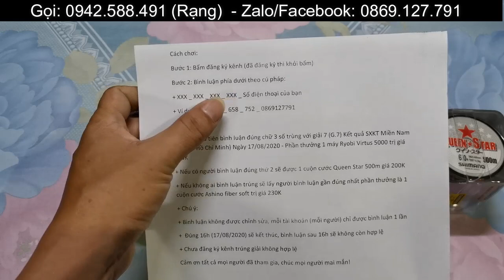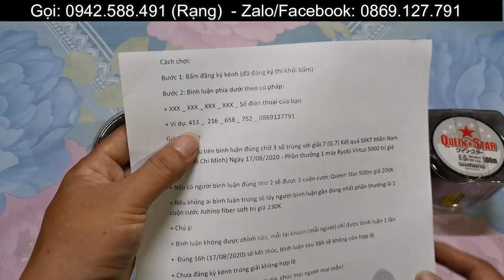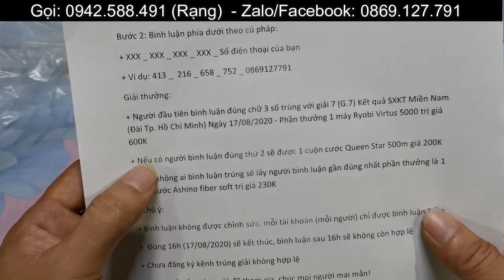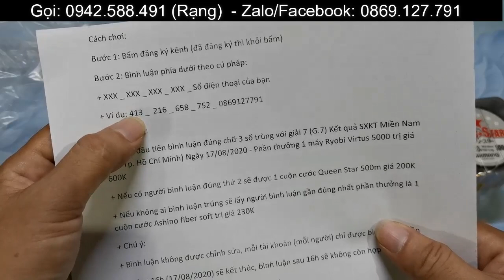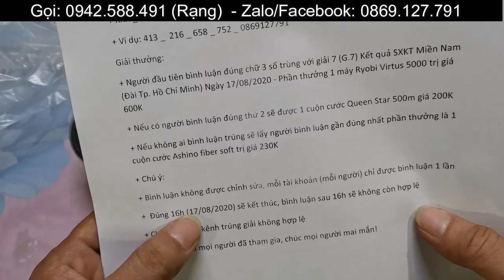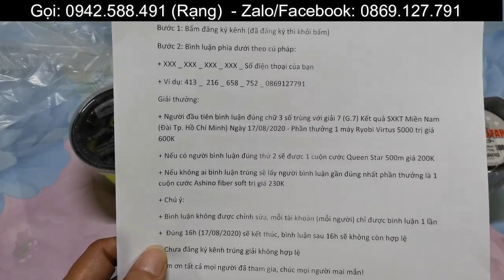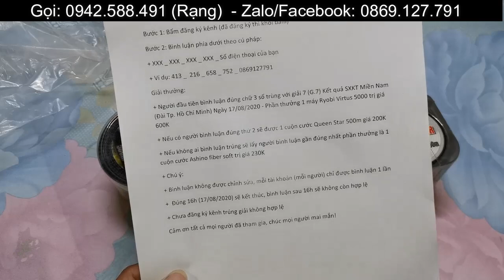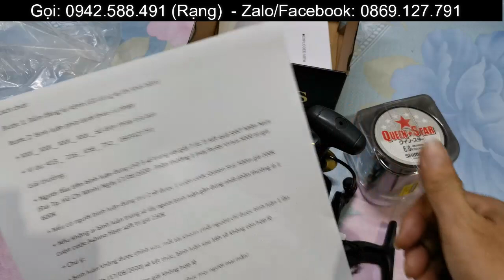Mini Game Hoàn Toàn Miễn Phí Với Giải Thưởng Có Giá Trị Cao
Cách chơi:
Bước 2: Bình luận phía dưới theo cú pháp:
+ XXX _ XXX _ XXX _ XXX _ Số điện thoại của bạn
+ Ví dụ: 413 _  216 _ 658 _ 752 _ 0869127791
Giải thưởng:
+ Người đầu tiên bình luận đúng chữ 3 số trùng với giải 7 (G.7) Kết quả SXKT Miền Nam (Đài Tp. Hồ Chí Minh) Ngày 17/08/2020 - Phần thưởng 1 máy Ryobi Virtus 5000 trị giá 600K
+ Nếu có người bình luận đúng thứ 2 sẽ được 1 cuộn cước Queen Star 500m giá 200K
+ Nếu không ai bình luận trúng sẽ lấy người bình luận gần đúng nhất phần thưởng là 1 cuộn cước Ashino fiber soft trị giá 230K
+ Chú ý:
+ Bình luận không được chỉnh sửa, mỗi tài khoản (mỗi người) chỉ được bình luận 1 lần
+  Đúng 16h (17/08/2020) sẽ kết thúc, bình luận sau 16h sẽ không còn hợp lệ
Cảm ơn tất cả mọi người đã tham gia, chúc mọi người mai mắn!

►Địa Chỉ: 614/63B, Đường 79, P. Phước Long B, Quận 9, TP. Hồ Chí Minh.